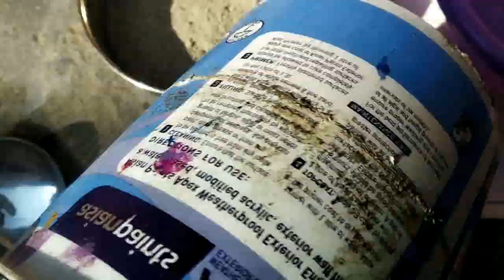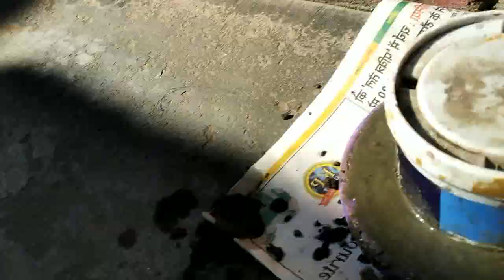how to make cement pots easily at home || Make Concrete Flower Pot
घर पर गामला बनाना || घर का बना गमला

 If you're tired make pots, consider making your own homemade concrete pots. Once you devise a mold, you can make as many pots as you like. The sturdy flower pots are inexpensive and will last for many years.
Simple steps to building a DIY cement pots that is fun, easy,
how to make cement pots easily at home,
how to make cement pots for plants,
how to make cement pots at home,

          {{{{{{{{{{{{{{{{{{{{{{{{{{{{{{{{{{ HowToByAk }}}}}}}}}}}}}}}}}}}}}}}}}}}}}}}}}}}}}}}}}}
Now update with us latest news, Technology, Drawing, Games , mobile compare much more.

All Time Masti Time.